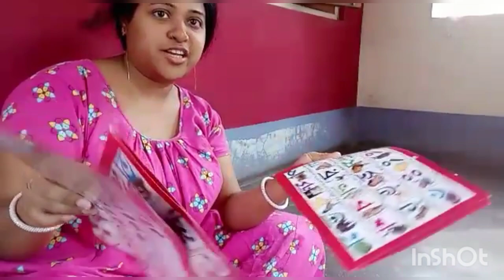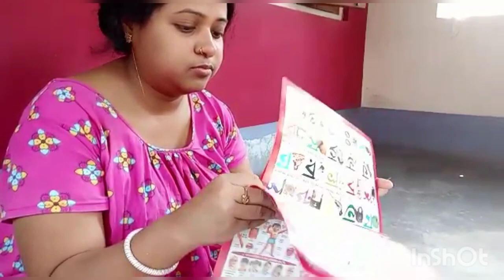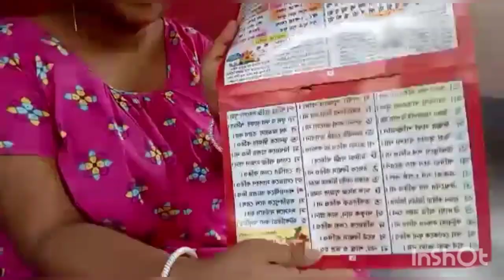বেদের বই টা ছিড়ে দিলো কে।। এতো সুন্দর করে মোমো কে বানালো।।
বেদের বই টা ছিড়ে টুকরো টুকরো করে দিয়েছে সেটা আজ সেলাই করলাম। মাথায় তেল দিতে গিয়ে যুদ্ধ করতে হলো বেদের সাথে। আর সন্ধ্যে বেলায় মোমো খেলাম। আরও অনেক কিছু শেয়ার করলাম তোমাদের সঙ্গে আশা করছি ভালো লাগবে।@rrtfamilyvlog